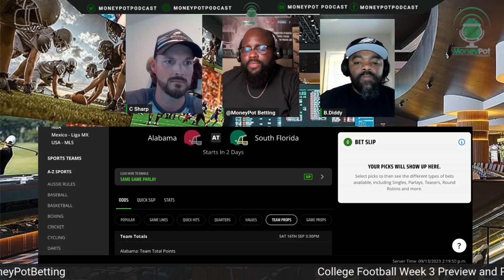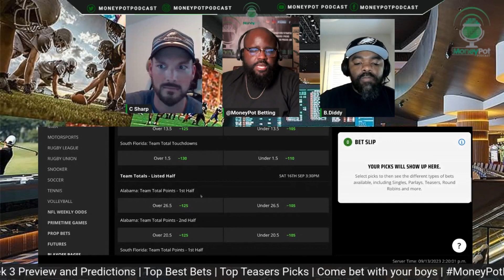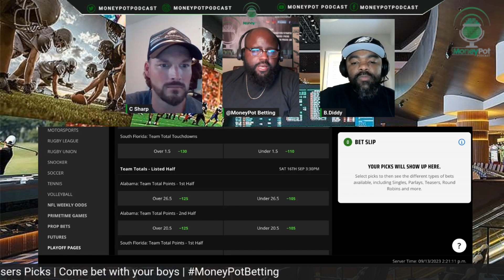Picks And Predictions For Alabama Vs. South Florida | College Football Week 3 | Moneypot Betting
Reviewing Alabama vs South Florida Predictions and Picks  for College Football Week 3 with MoneyPot Betting Show